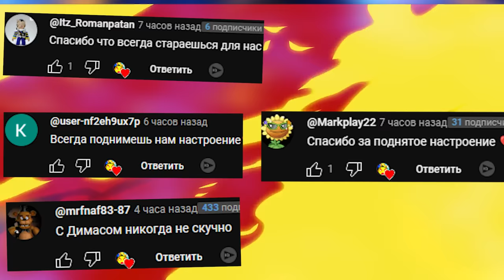АНИМАТРОНИКИ ПУГАЮТ ОХРАННИКА FNAF COOP ГАРРИС МОД GMOD ► Garry's Mod